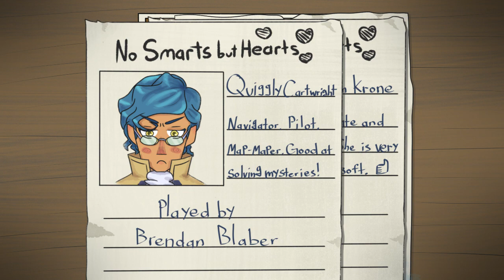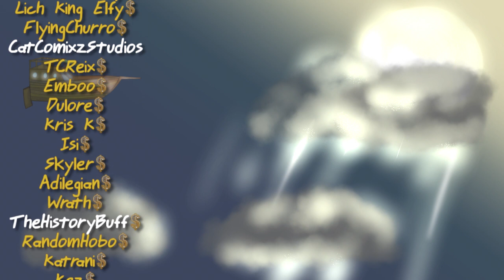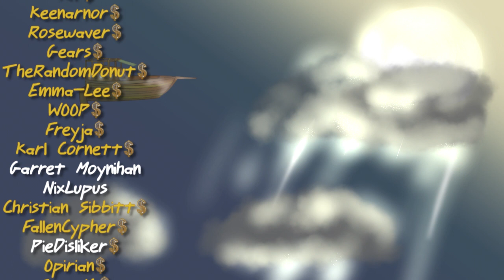No Smarts but Hearts - The Stormsound Sonata 11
This week on No Smarts but Hearts! The gang strikes a deal!